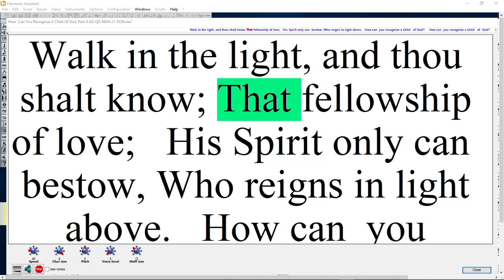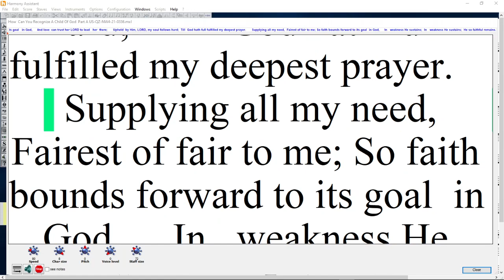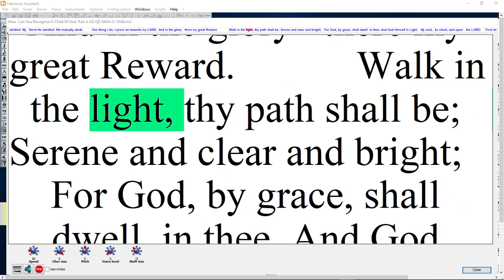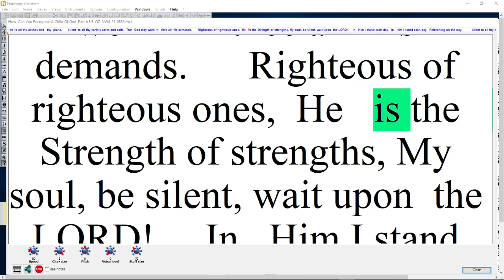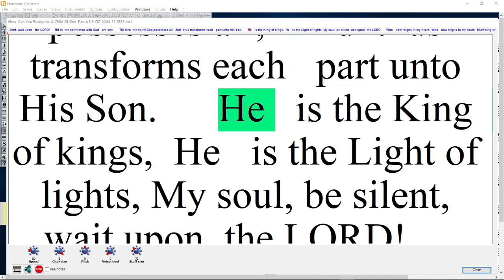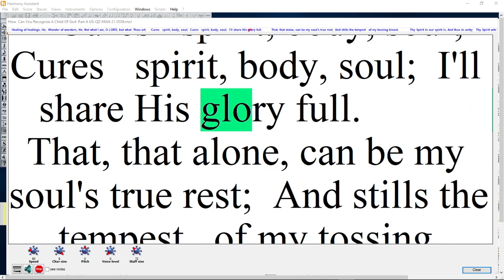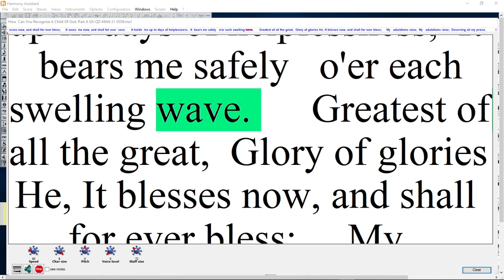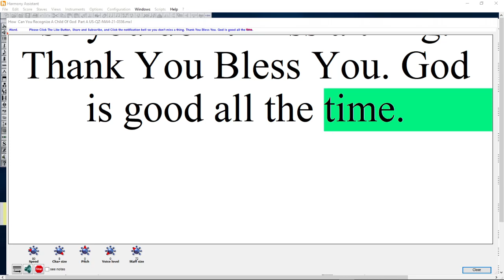How Can You Recognize A Child Of God Part A US QZ NW4 21 0336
“But what about you?” he asked. “Who do you say I am?” Simon Peter answered, “You are the Messiah, the Son of the living God.”
Matthew 16:15-16